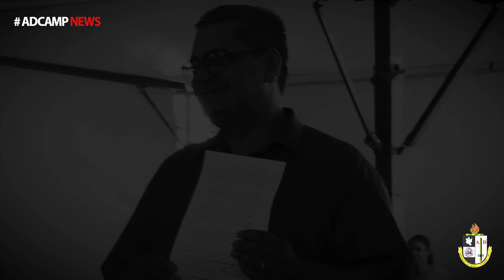Pastor Paulo Freire entregando as chaves 🔑 da Captiva ao pastor Renato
Pastor Paulo Freire entregando as chaves 🔑 da Captiva ao pastor Renato, dirigente da congregação de São Martin!
Momento muito especial!

Comunicação AD Campinas